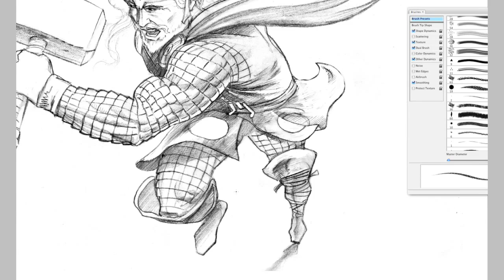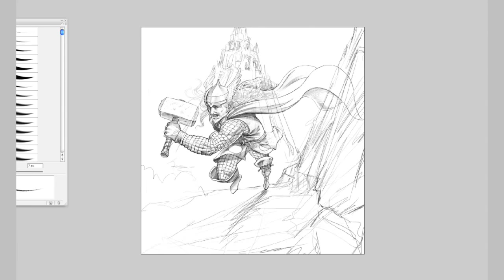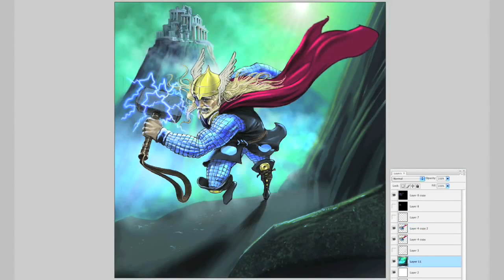How to paint Thor, the God of Thunder, speed painting, by Dave Larks